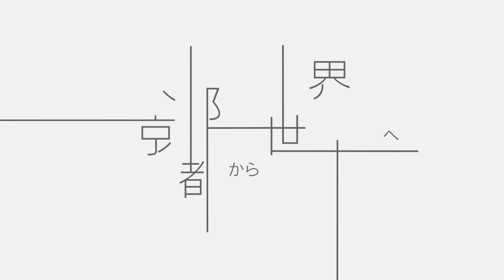ー表現で世界を変えるー 京都精華大学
京都市左京区にある表現の総合大学。
国際文化学部・メディア表現学部、芸術学部・デザイン学部・マンガ学部の5学部で、表現で世界を変える人を育てます。